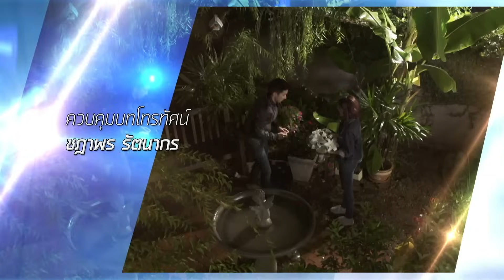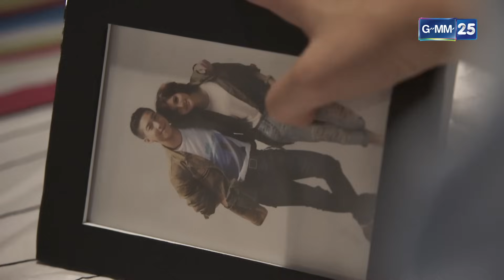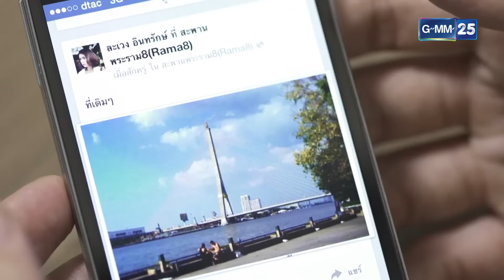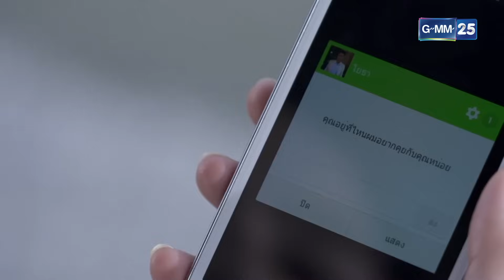หัวใจมีเงา | EP.10 ตอนจบ (FULL EP) | 23 ก.พ. 65 | GMM25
และรับชมย้อนหลังได้ที่

“หัวใจมีเงา” เป็นเรื่องราวของ ละเวง อินทรักษ์ (ก้อย-รัชวิน) นักข่าวสาวคนเก่งแห่งสถานีข่าว KTV เป็นคนรักของ กวี วงศ์เกียรติอนันต์ (โตโน่-ภาคิน) หัวหน้าทีมข่าวเฉพาะกิจ  วันหนึ่งมีชายลึกลับติดต่อละเวงว่าต้องการส่งข้อมูลเกี่ยวกับการทุจริตระดับชาติแต่หลังได้รับข้อมูล ละเวงก็รู้สึกว่าถูกสะกดรอยตาม เธอจึงพยายามขับรถหนีจนรถเสียหลักพลิกคว่ำทำให้ละเวงเสียชีวิตทันที แต่ปาฏิหาริย์ได้เกิดขึ้นเมื่อ ละเวงฟื้นขึ้น เรื่องราวจะเป็นอย่างไร ห้ามพลาดเด็ดขาด!